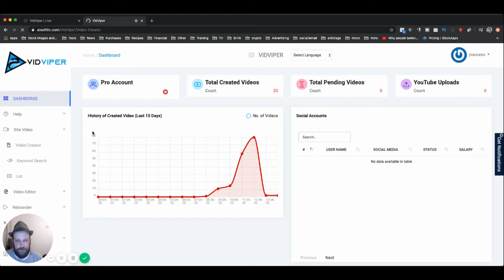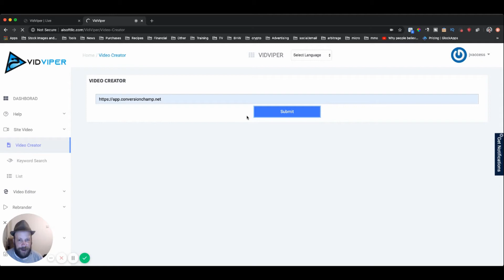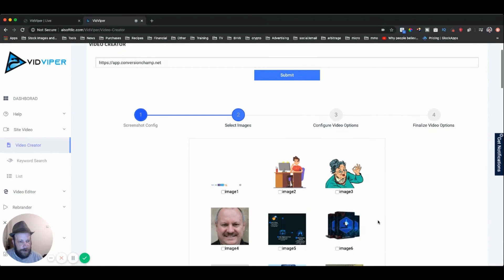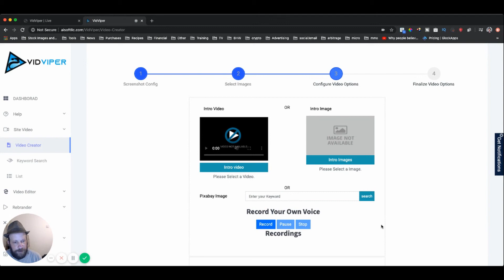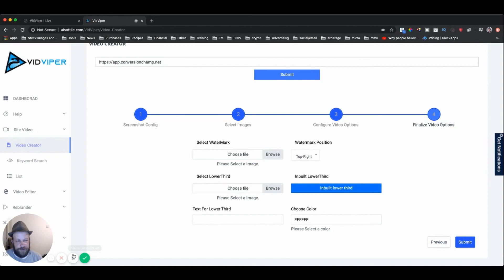Make Videos without Making Videos? My VidViper Review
Thank you for the support! There is no guarantee that you will earn any money using the techniques and ideas mentioned in this video. Your level of success in attaining the results claimed in this video will require hard-work, experience, and knowledge. We have taken reasonable steps to ensure that the information on this video is accurate, but we cannot represent that the website(s) mentioned in this video are free from errors. You expressly agree not to rely upon any information contained in this video.

Guarantees I cannot guarantee that you will make any money at all from using this product. My results are not typical because I am not typical. I took action and got insane results but your results may differ and you may see no results at all. Expectations Success in this business is based on many factors I don’t know a thing about you and as such, I cannot guarantee any kind of income results from your efforts with this course. Please note this is not a get rich quick scheme. It’s not Intended to for you to see instant success overnight. However, if you put in the Hard work is always required to make any money making system work. You should only invest money in this system if you can afford to lose it.

Consider the information presented within this site to be for entertainment and motivational purposes only. Nothing I tell you should take the place of consulting with qualified professionals. Please consult your accountant, lawyer or professional adviser before acting on the information in this course.

Liability I will not be held liable for any losses whatsoever that you may suffer.